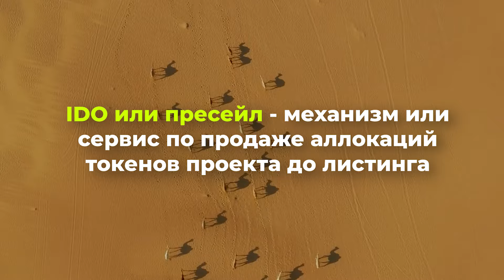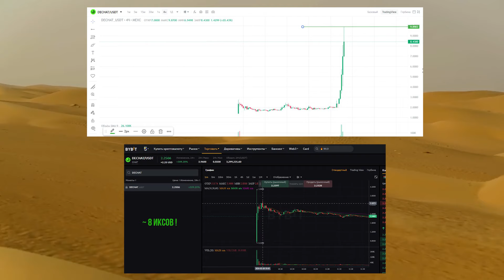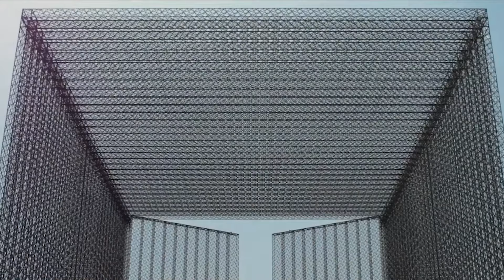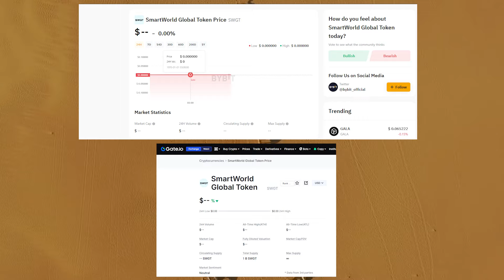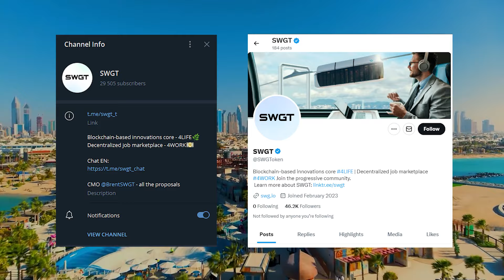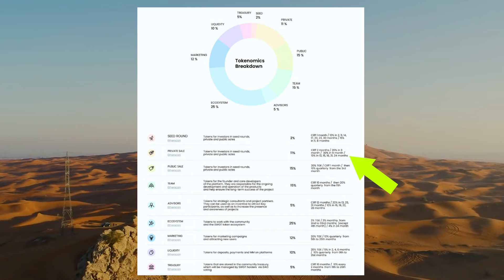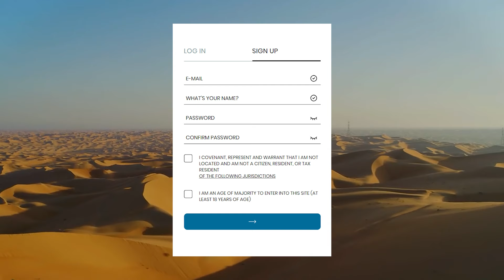Криптовалюта с нуля ЛЕГКО! ✅ IDO самый мощный заработок на криптовалюте! На примере IDO токена SWGT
🔥🔥 Приветственный бонус 20$ каждому! и до 30000$ за первый депозит + 0% комиссией на покупку / продажу криптовалют! Только по бонусной ссылке на бирже BYBIT
✅ Храни БИТКОИН правильно и получи бонус ⬛️ Биржа и кошелек для Биткоина OKX Wallet бонусная ссылка OKX

💲 5050$ в бонусном центре на BINGX и скидка 50% на фьючерсы 🔥

❤️ Всех рефрелов на биржах добавлю в 🟢 закрытую трейдерскую группу 🟢 навсегда! Если есть аккаунт пиши в личку, подскажу как поменять пригласителя

🟢 ЛУЧШИЕ УСЛОВИЯ ( 💰 БОНУСНЫЕ ССЫЛКИ 💰 ) НА КРИПТО БИРЖАХ и ПОЛЕЗНЫЕ ИНСТРУКЦИИ (⚠️ ОБЯЗАТЕЛЬНО !!!)